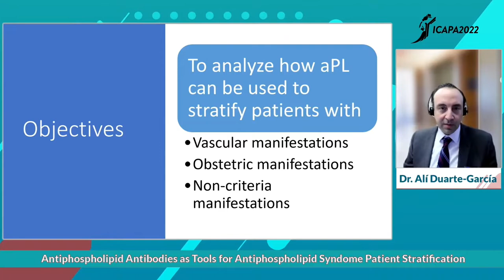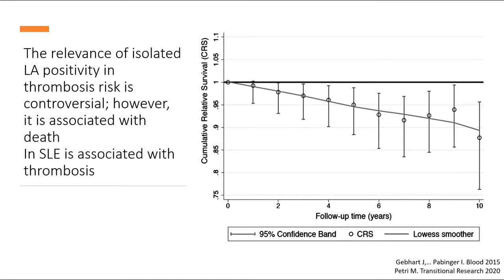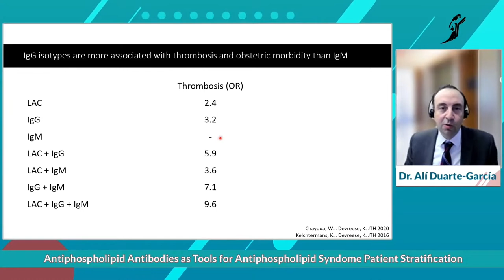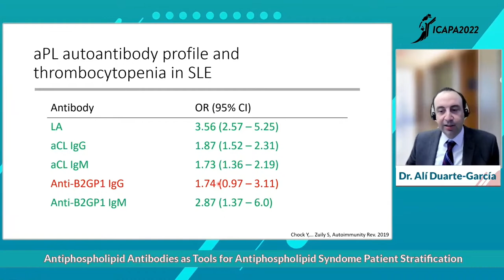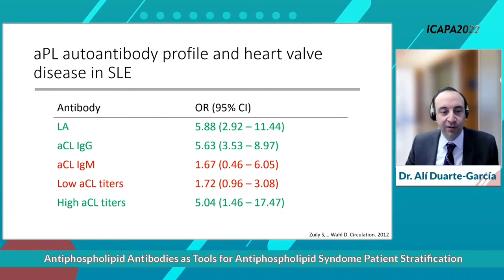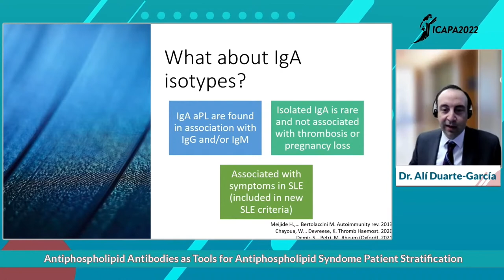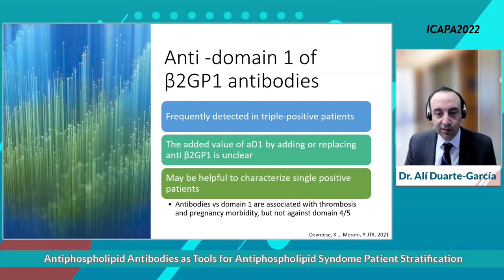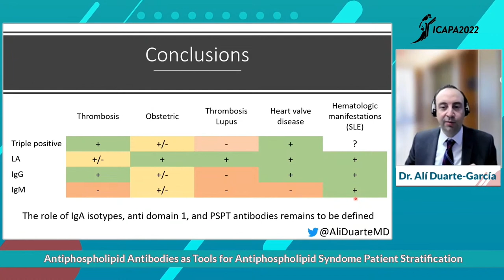Antiphospholipid antibodies as tools for antiphospholipid syndrome patient stratification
APS: A journey from undefined to defined.
Antiphospholipid antibodies as tools for antiphospholipid syndrome patient stratification - Dr Ali Duarte-Garcia

17th International Congress on Antiphospholipid Antibodies
May 11-14 Córdoba, Argentina.